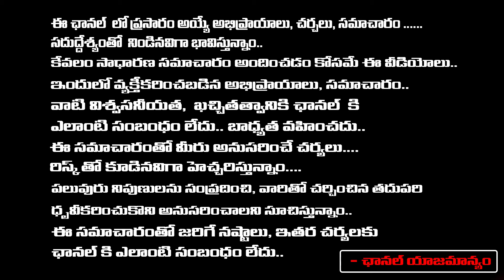Ys Sharmila Comments on Vimalakka | ముసలిదానా ఎంతకు అమ్ముడైపోయినవ్ | Redtv Digital